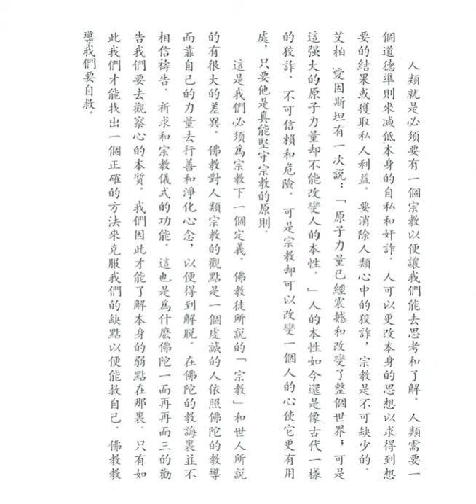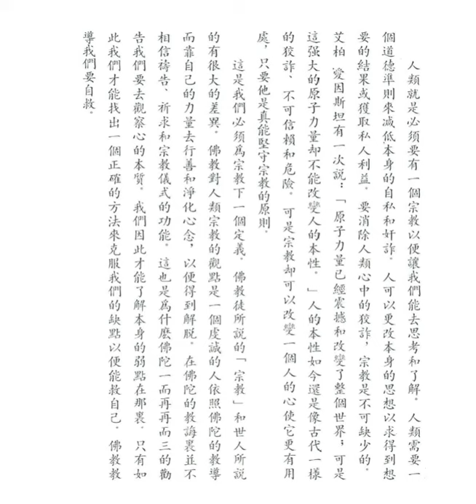為甚麼需要宗教 (如何實踐佛法之九)【粵語】